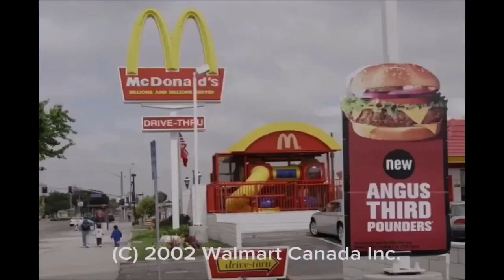Walmart Chocolate Food Smile Treats Commercial 2000